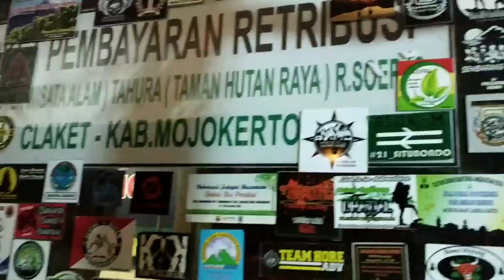Mendaki Gunung Pundak "Mojokerto" Di Malam 1 Suro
gunung pundak mojokerto. mendaki gunung pundak lokasi di mojokerto. gunung ini kurang lebih tingginya 1500 mdpl. medannya lumayan seru dan rekomendasi buat temen2 pendaki gunung yg pengen mendaki gunung yg gak tinggi 2 amat. pemandangan di gunung ini juga indah banget. juga nampak terlihat gunung penanggungan yg gak jauh.kita mendaki saat malam hari. tepatnya di malam satu suro. dan butuh sekitar 2 jam lebih untuk sampai di puncak gunung,